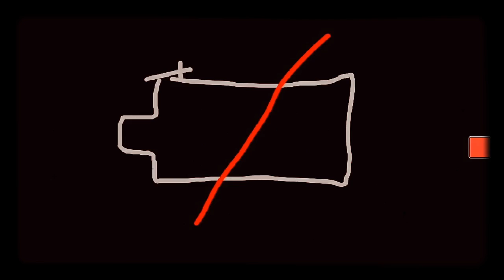Roblox Work at a pizza place bakik (1#)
Azért tettem bele a "8 mm-es" effektet, mert kitaláltam, hogy 1969-ben játszódik